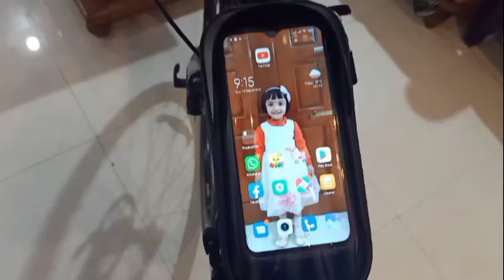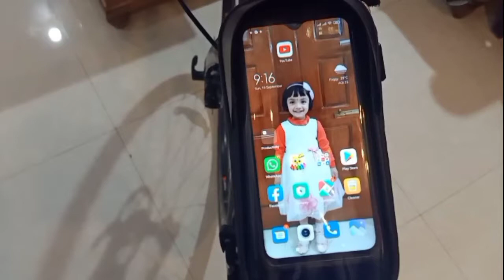Best Cycle Frame Bag vlog 17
Proberos® Cycling Bike Frame Bag Waterproof Bicycle Bag with TPU Touch Screen Large Capacity EVA Pressure-Resistant Handlebar Bag with Headphone Hole, Suitable for Phone Under 7.0 Inch